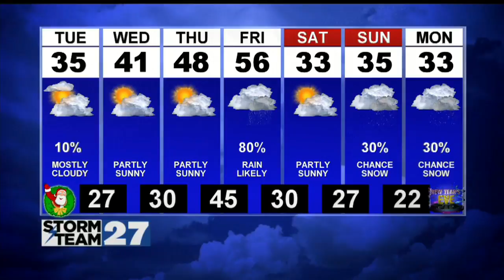Christmas Eve Weather Update